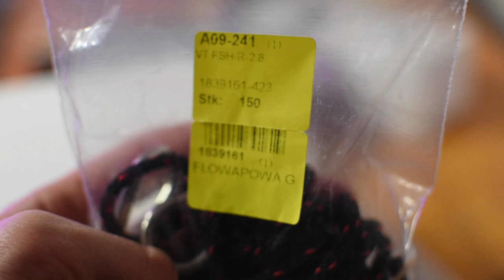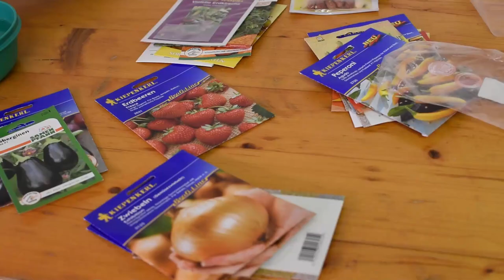Profi LED GROW LIGHT TEST🌱+ Erde & Pflanzenlampen für die Anzucht 2022🌱🌶 Flowa One von Flowa Powa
Profi LED GROW LIGHT TEST + Erde & Pflanzenlampen für die Anzucht 2022
Ich teste ein Profi LED Growlight / eine profi Pflanzenlampe😃

🧑🏻‍🌾Led Panel 1
🧑🏻‍🌾Led Panel 2
🧑🏻‍🌾24er Anzuchtplatte
🧑🏻‍🌾60er Anzuchtplatte
🧑🏻‍🌾Eisstiele zum Beschriften
🧑🏻‍🌾Jungpflanzen Dünger bei gelben Blättern